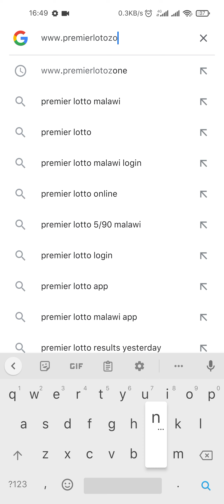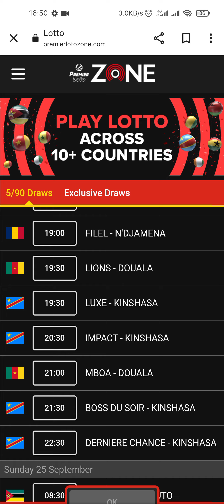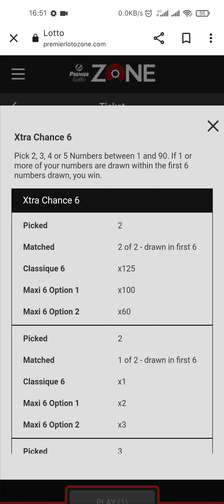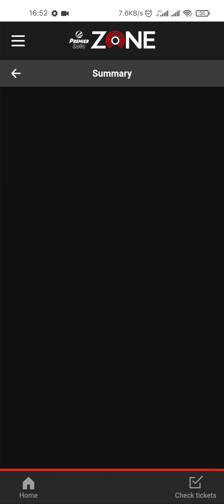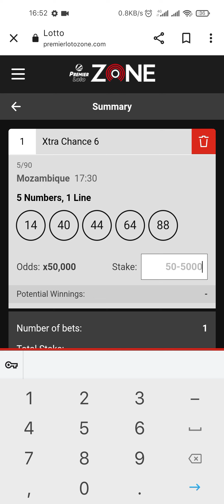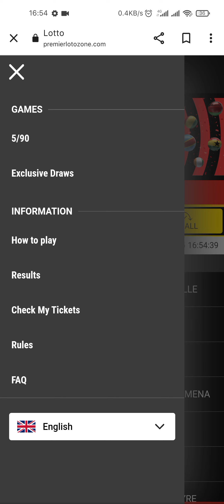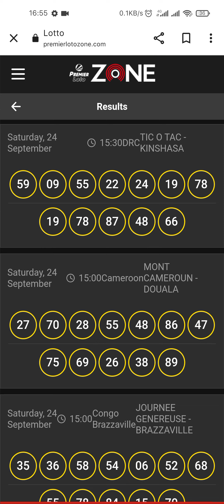PREMIER LOTO ZONE CHICHEWA